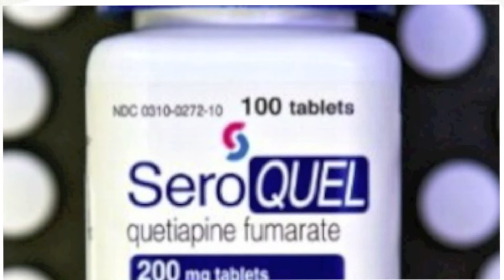Atypical Antipsychotic Drugs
Seroquel, atypical antipsychotic drugs